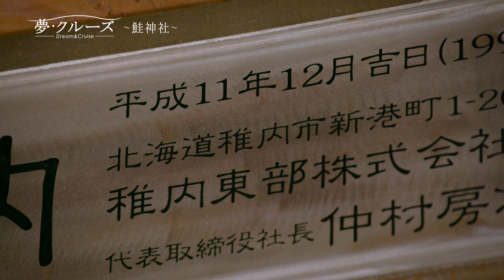【夢・クルーズ】#165 鮭神社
福岡県のほぼ真ん中、海のない嘉麻市にある「鮭神社」。
鮭をご神体とし、神社名に鮭の名前のついた
全国でも大変珍しい神社です。
鮭の魚拓や彫刻から全国各地から奉納され、
毎年１２月１３日には五穀豊穣・無病息災を祈願する
「献鮭祭」が開催されています。